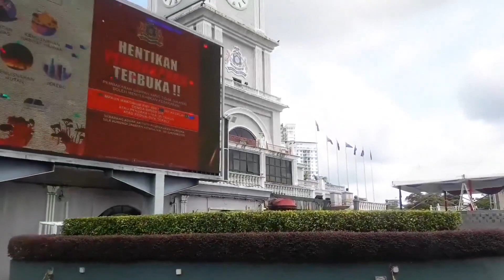Walk around Dataran Bandaraya Johor Bahru. Padang Seri Gelam. Menara Jam. Johor Flag.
Dataran Bandaraya Johor Bahru, Menara Jam, Clock Tower, Padang Seri Gelam, Bendera Johor. Johor Flag. Johor Bahru